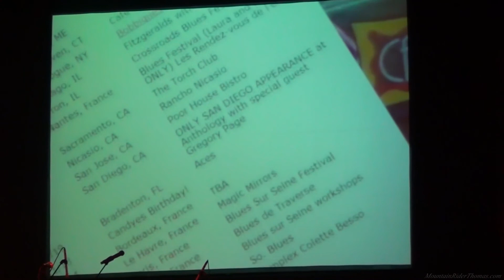2012 San Diego Music Awards Courage in Music Award Candye Kane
Candye Kane recieving the Courage in Music Award at the 2012 San Diego Music Awards. A ThomasEpicJourney production.